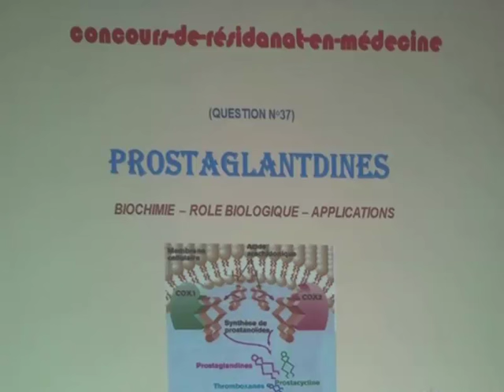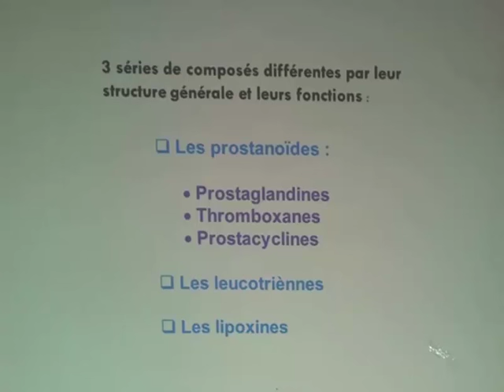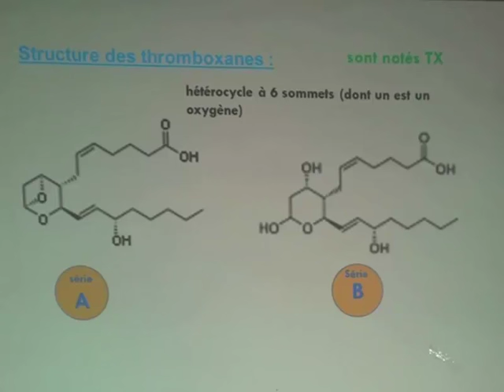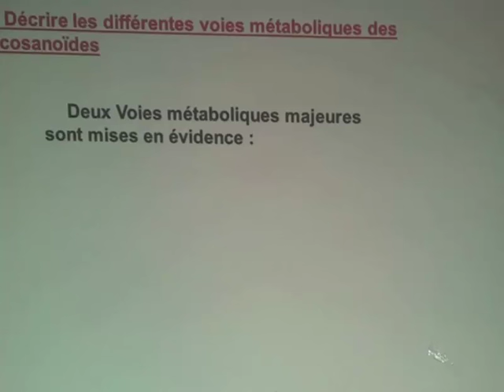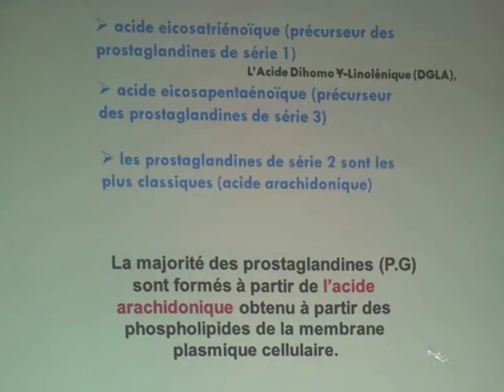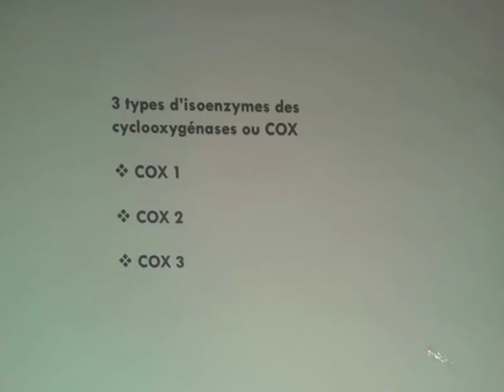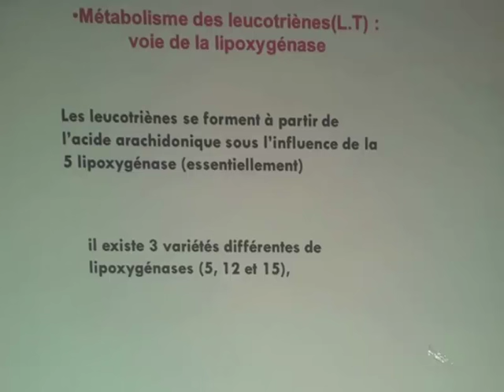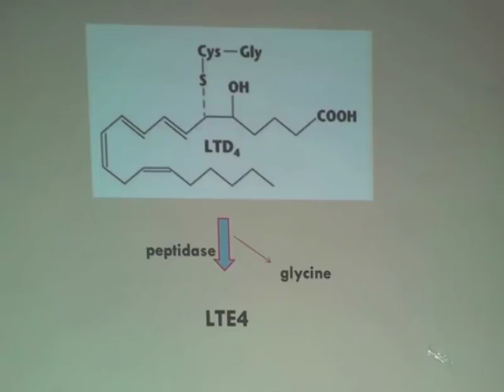PROSTAGLANDINES ET L'INFELAMMATION PARTIE 1